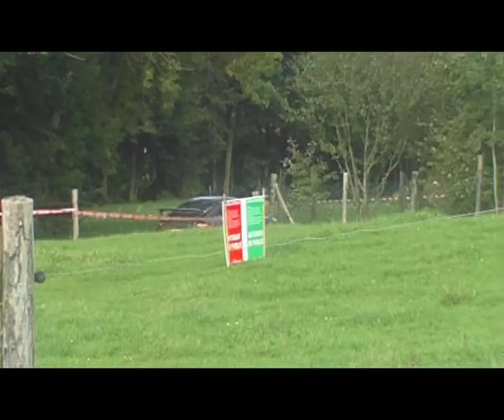28 EME RALLYE VOSGIEN ES 5